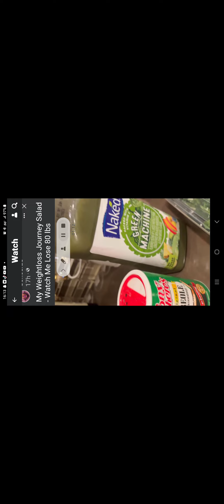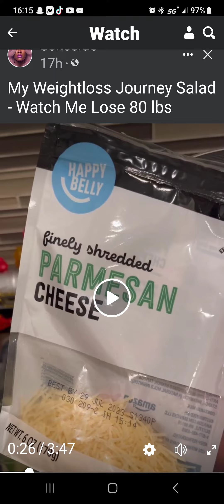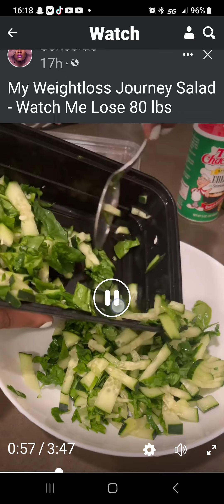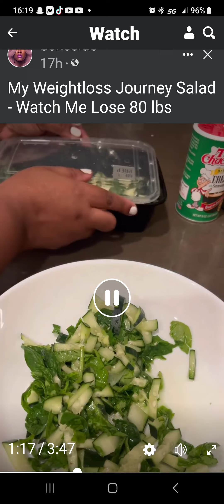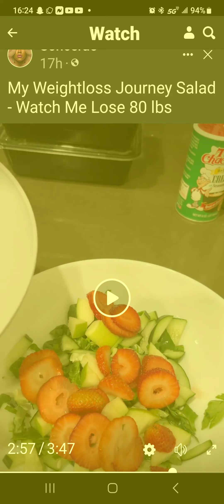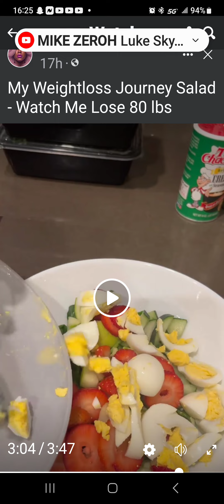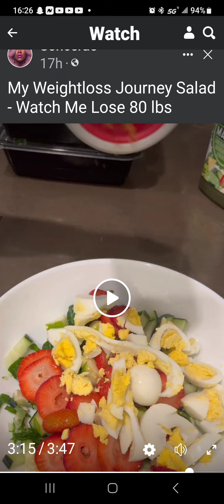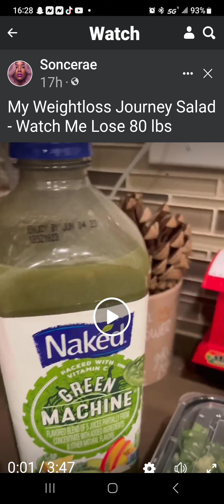Soncerae's SAD attempt to lose weight.🤣andrewtate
Soncerae tries...MISERABLY to show us her latest attempt to set a plan in motion.😒andrewtate